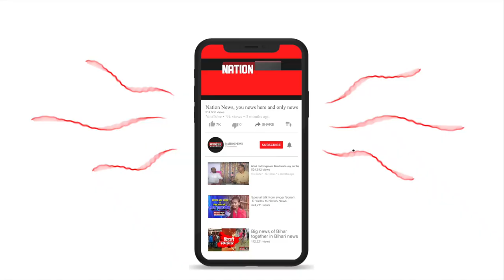लालू यादव से मिलकर भावुक हुए तेजस्वी..देखे विडिओ ...